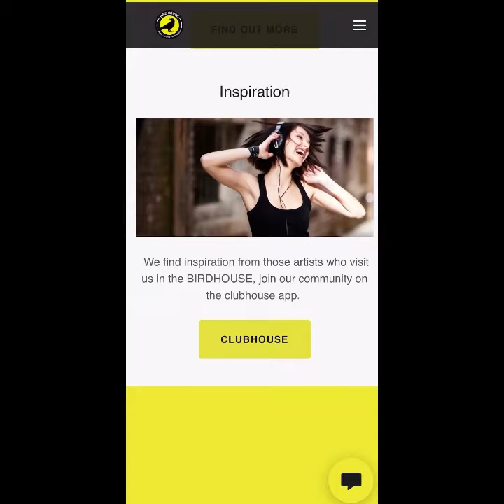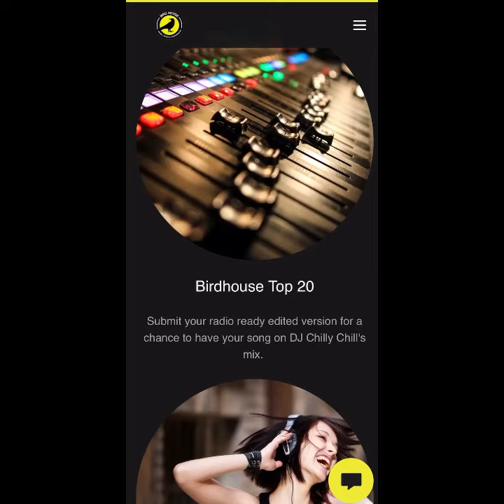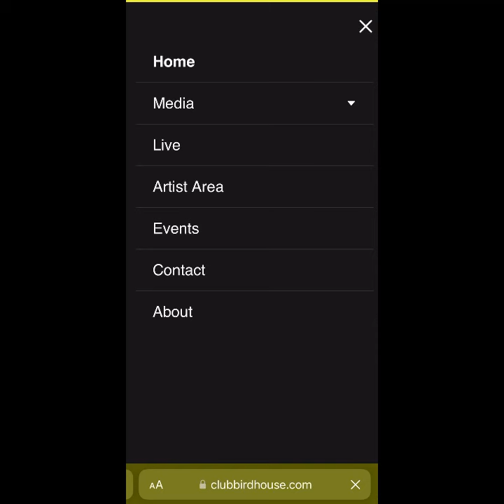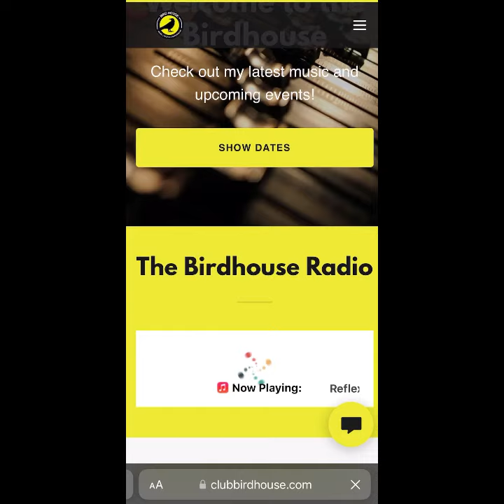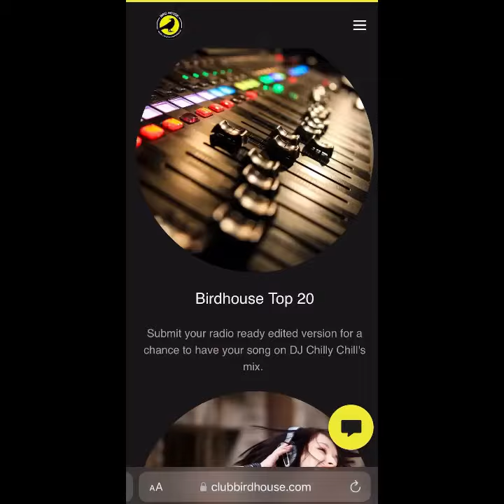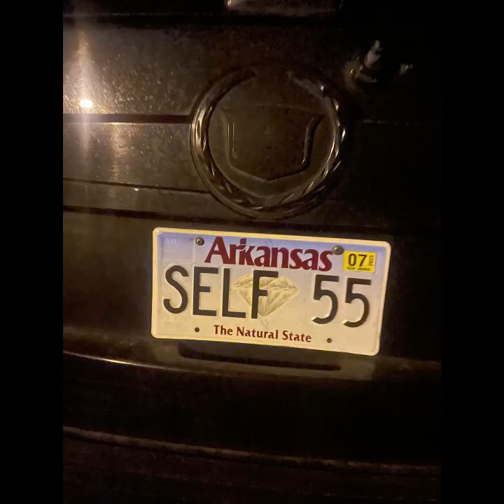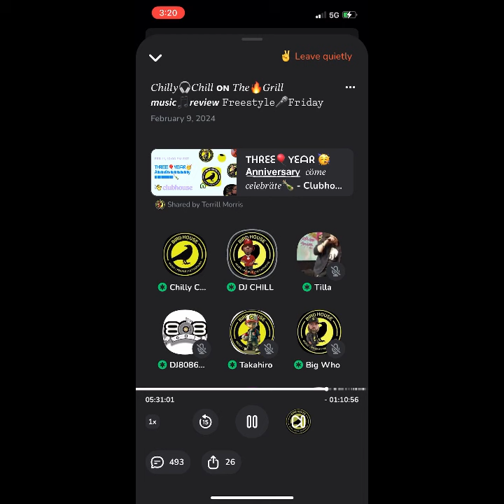BrungFTG combined music: Exclusive Birdhouse Music Tracks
🎉 Welcome to BrungFTG Combined Music: Exclusive Birdhouse Music Tracks! 🎵
Get ready for a musical journey like no other! This epic compilation features the best of BrungFTG, packed with high-octane beats and irresistible melodies from Birdhouse Music Group. Perfect for any occasion, this mix is designed to keep you moving and grooving.

👉Hit play, crank up the volume, and let these tracks fuel your day.